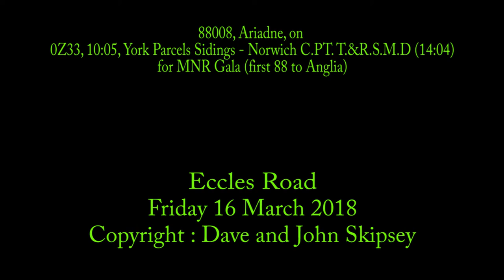88008, Ariadne, on 0Z33, 10:05, York Parcels Sidings - Norwich - first 88 to Anglia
88008, Ariadne, on 0Z33, 10:05, York Parcels Sidings - Norwich C.PT. T.&R.S.M.D (14:04)
For MNR Gala (first 88 to Anglia)
Eccles Road
37605 and 37425, Sir Robert McAlpine/Concrete Bob, on 7Z37, 09:00, March Up R.S - Norwich - snowplough (ADB 965237)